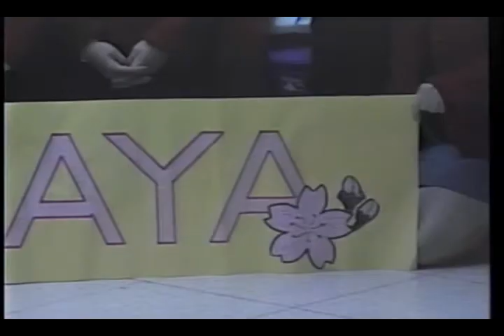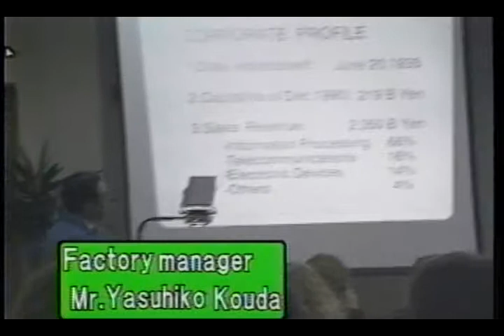James Hargest High School 1992 Kumagaya Study Tour-Part 1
A commemorative video of James Hargest High Schools first tour to the city of Kumagaya in May 1992. (First 6min  also includes  coverage of Southland Boys High School rugby tour in September the same year). Divided into 4 parts.

Participant: Regan Dawson